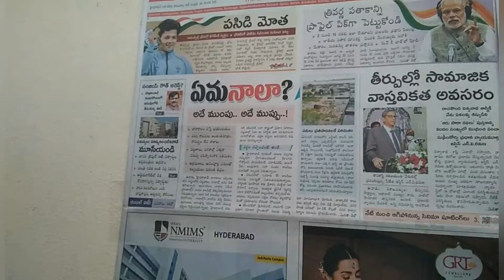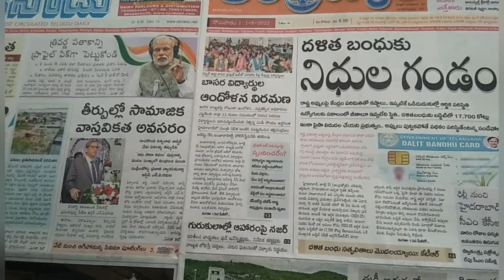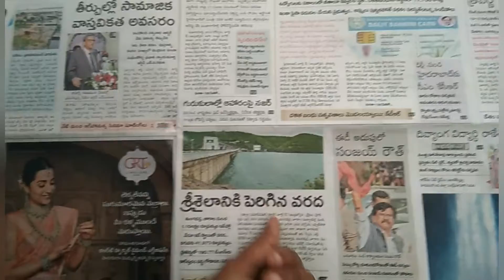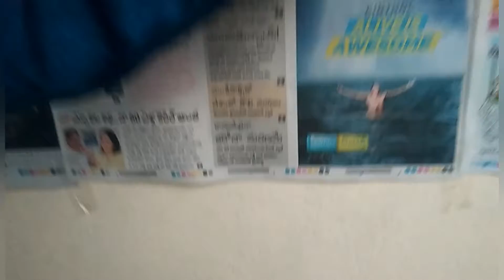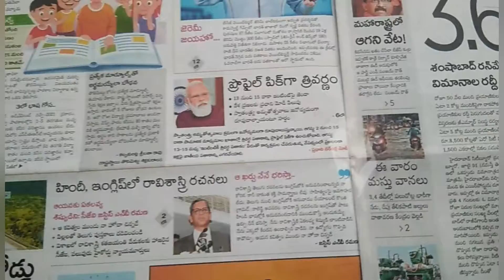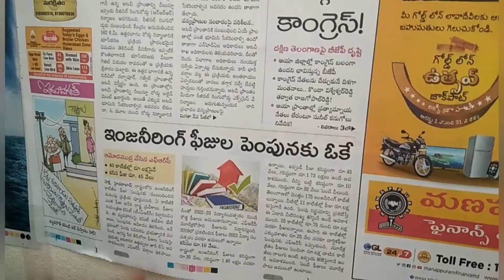mana news ll 01.08.2022 ఏమనాలా?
director :Shalipailwan
ceo:bhukayasurender
suri mana news plz support  🙏🙏